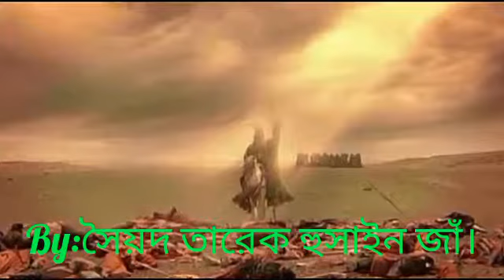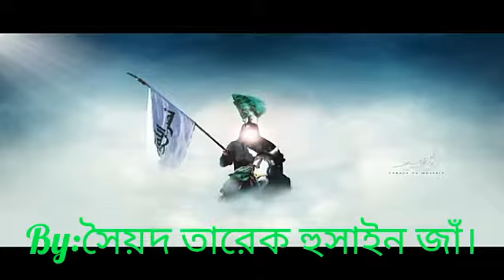কারবালার যুদ্ধের পরে কুফায় কি হয়েছিল ও বিবি জায়নাব(সাঃআঃ)এর বক্তব্য......By.....সৈয়দ তারেক হুসাইন ।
কারবালা যুদ্ধের পরে কুফায় কি হয়েছিল ও হযরত জায়নাব(সাঃআঃ)এর সেই বক্তব্য।

Voice: ইসলামী চিন্তাবিদের শিক্ষার্থী।

By: Syed TarIq Hossain Jah...